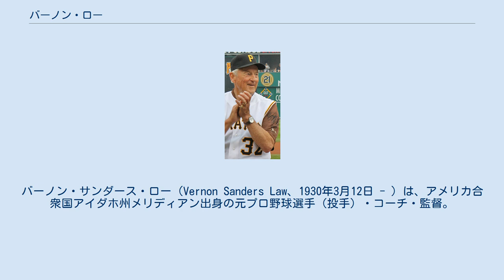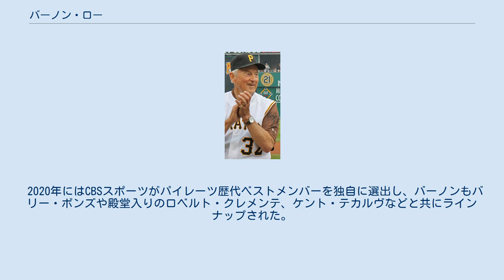バーノン・ロー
末日聖徒イエス・キリスト教会
バーノン・サンダース・ロー（Vernon Sanders Law、1930年3月12日 - ）は、アメリカ合衆国アイダホ州メリディアン出身の元プロ野球選手（投手）・コーチ・監督。
 MLBでの登録名はバーン・ロー（Vern Law）。
 敬虔なモルモン教信者で、ニックネームは「Deacon」。
 中日ドラゴンズでプレーしたバンス・ローは息子。
 父・ジェシーは、最初の妻であるオードリーとの間に7人の子供をもうけたが、オードリーはその後亡くなった。
ジェシーは妻に先立たれた後にメルバ・クリスティーナ・サンダースと結婚し、2人にはさらに3人の子供が生まれ、その内の2番目がバーノンであった。
バーノンはメリディアン郊外の農場にある厳格なモルモン教の家庭で育ち、12歳までに教会の執事になり、19歳までに長老になった。
バーノンは田舎の学校に通い、弟のエヴァンと一緒に遊んでいた。
第二次世界大戦中にはジェシーが潜水艦基地で働くため、サンタローザ近くのカリフォルニア州マーレ島に引っ越した。
その年の学校が休みであった時、残りの家族はそれに続き、バーノンと彼の兄弟はカリフォルニアで野球をすることができた。
戦後はメリディアンに戻り、ジェシーは自動車とトラックの修理整備士として働いた。
バーノンは高校1年生までに身長188cm・体重88kgに達したため、サッカーチームに採用された。
100ヤードのダッシュを10秒近くで走ることができ、サッカーボールを長距離で投げたり蹴ったりすることができたため、すぐにチームの人気選手になった。
バスケットボールと野球でも優れていたが、家計を助けるために行っていたアルバイトのために午前5時に起きなければならなかった。
高校3年生の時にはアメリカンフットボールで州選手権に勝ち、シーズン中、野球では対戦相手に6点しか与えなかった。
バーノンは野球部のエースであり、兄弟のエヴァンは捕手で、クリーンナップ打者であった。
 1948年にピッツバーグ・パイレーツへ入団し、1年目の同年はクラスDサンタローザ・パイレーツでプレー。
21試合に登板して防御率は4.66ながら8勝5敗となり、2年目の1949年にはクラスBダベンポート・パイレーツに昇格。
成績は5勝11敗と負け越してしまうが、防御率2.94を記録。
3年目の1950年には2Aニューオーリンズ・ペリカンズに昇格すると、前半だけで6勝を挙げて防御率2.67を記録。
6月6日にパイレーツへの昇格を知るが、その時のバーノンは20歳でナッシュビルで試合開始前の準備をしていた。
同11日のフィリーズ戦（フォーブス）でメジャーデビュー。
昇格後は27試合登板で17試合は先発を任され、そのうち5試合で完投を記録し、7勝9敗・防御率4.92であった。
1951年はビリー・マイヤー監督がスポット先発として使い続け、6勝2セーブで防御率4.50とやや改善。
1952年と1953年は朝鮮戦争本格化による兵役でメジャー登板が無かったが、復帰した1954年からは先発ローテーションに定着。
同年はリリーフとしても沢山起用され、9勝3セーブを挙げるも防御率は5.51と悪化。
定着後のうち9シーズンは二桁勝利を挙げ、1955年に初の二桁となる10勝、1957年から1960年まで4年連続二桁で勝ち越した。
1955年はキャリアで初めて200イニングを投げ、防御率は3.81と大幅に改善されると、1957年はリーグ5位の防御率2.87を記録。
特に1960年は35試合の登板で自己最多の20勝9敗、防御率3.08、リーグ最多の18完投を記録するなど活躍。
キャリア唯一のMLBオールスターゲーム出場を果たし、7月13日の第2戦（ヤンキー）で先発を務めて見事勝利したほか、サイ・ヤング賞を受賞。
同年のヤンキースとのワールドシリーズでは第1戦・第4戦・第7戦に先発し、10月5日の第1戦（フォーブス）と同9日の第4戦（ヤンキー）では勝利投手になり、ワールドシリーズ制覇に貢献。
しかし、同年に足首の負傷によって狂い、バーノンはピッチングスタイルを変えることを余儀なくされた。
シーズンの残り試合とワールドシリーズの間は苦痛でピッチングしたが、足首が弱いため、シリーズ中に肩の後ろの筋肉を引き裂いた。
バーノン...